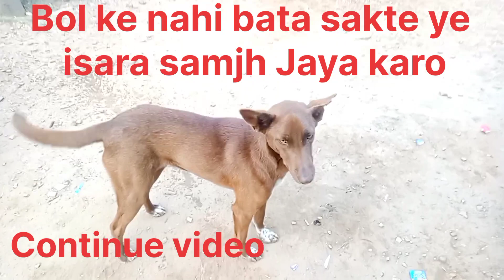Be juban ne bata Diya!!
dog bhi samjhdar hota Hai,